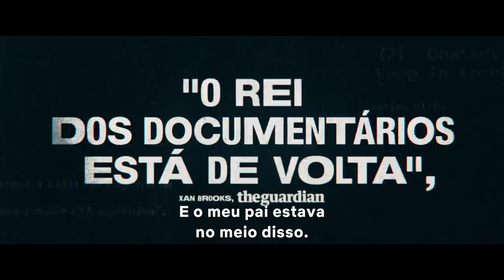Wormwood | Trailer Oficial [HD] | Netflix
Até que ponto vai uma conspiração? Descubra a verdade sobre a CIA, o LSD e o controle da mente... e a morte de um pai de família. Wormwood 15 de dezembro. Só na Netflix.